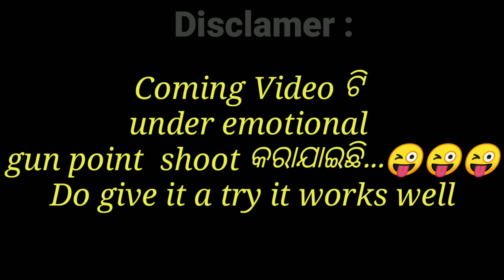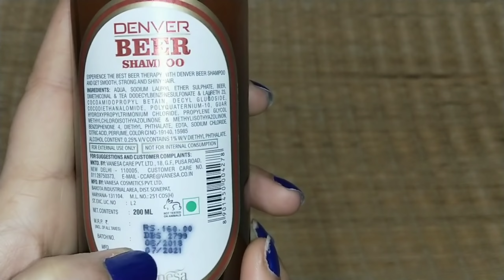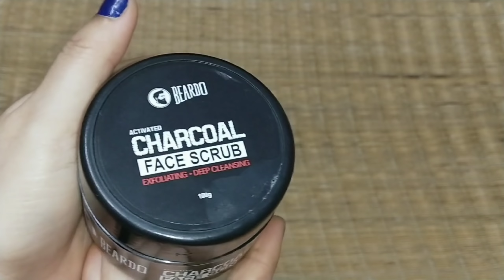Hubby ମାନିଗଲେ Finally !!! ତାଙ୍କ grooming products ...ଢ଼ାବା style ରେ କରିବା ଡାଲି fry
Dear friends this my Friday lunch routine including my hubby's grooming day with loads of fun & love , Hope you guys like it .

ଶାମ୍ପୁ ଓ scrub କିଣିବାକୁ ହେଲେ ତଳ link କୁ click କରନ୍ତୁ

Denver Beer Shampoo :

Denver Anti Dandruff Shampoo :

Beardo Activated Charcoal Deep Cleansing Face Scrub :

MOBILE I USE TO SHOOT :

ମତେ Facebook Twitter Instagram Google+ ଏବଂ Tiktok ରେ Follow କରନ୍ତୁ - " Jhunu's Essential & Vlogs"ନାଁ ରେ

ଭିଡ଼ିଓ ଦେଖିଥିବାରୁ ଆପଣଙ୍କୁ ଧନ୍ୟବାଦ
ଜଗନ୍ନାଥ ଆପଣଙ୍କ ମଙ୍ଗଳ କରନ୍ତୁ